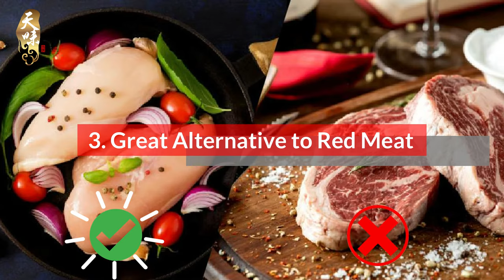Can I Have Chicken After C-Section Delivery?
Contrary to popular belief, consuming chicken after c-section delivery can actually speed up your recovery. Want to know why?

When it comes to confinement food, one of the constant debates is whether chickens are safe to be consumed by mothers who had c-section delivery. While some think that consuming chicken after giving birth could worsen the wound, others believe that having chicken helps with recovery. So what’s the truth? The answer is c-sections moms can eat chicken. Here are the reasons why.

Firstly, medical practitioners recommend c-section moms to consume nutrient-packed whole foods like chicken to aid recovery. In fact, chicken is often used to prepare broths, herbal soups, and even dishes for patients who have undergone surgery or after childbirth. Secondly, chicken is a great source of protein, which helps in repairing and building tissues and reducing inflammation. Last but not least, white meat like chicken is a great alternative to red meat, as it has lower saturated fat, and less likely to cause constipation.

That being said, any food should be consumed in moderation. To skip the hassle of deciding the food portion of your confinement meal, engage with a confinement food catering that has all meals planned specially for confinement mothers. Tian Wei Signature is an award-winning fusion and Chinese confinement food delivery in Singapore. All food for confinement at Tianwei Signature is MSG-free, well-balanced, and breastfeeding-friendly to provide you and your baby the best nutrition. At Tian Wei Signature, you will be nourished by a wide range of Chinese confinement meal menu, as well as a series of Japanese and Mediterranean inspired fusion cuisines.

Ready to enjoy nutritious and delicious meals for your confinement?